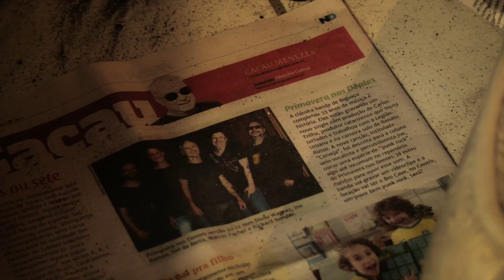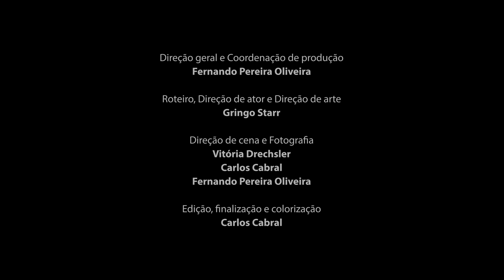CERVEJA - Primavera Nos Dentes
CERVEJA
(Nei da Berta / Richard Bondan)

Primavera nos Dentes
Márcio Pacher - Guitarra
Joe Ramos - Voz
Richard Bondan - Bateria
Dudu Wagner - Baixo
Nei da Berta - Harmônica

Produção musical
Carlos Trilha

Estúdio
Orbita Music Studio

Elenco principal
Willian Kehl

Elenco figuração
Amigos da Primavera

Locação
Bro Cave Pub

Voz mulher
Nete Campos

Direção geral e Coordenação de produção
Fernando Pereira Oliveira

Roteiro, Direção de ator e Direção de arte
Gringo Starr

Direção de cena e Fotografia
Vitória Drechsler
Carlos Cabral
Fernando Pereira Oliveira

Edição, finalização e colorização
Carlos Cabral

Apoio
Kairós Cervejaria
Bro Cave Pub

Agradecimento
William Magagnin Kair
Vinicius Renato Leal
Ricardinho Kairós
Sidney Kair
Juarez Mendonça Junior
José Alberto Caldeira de Andrade (Zé)
Cebola
Aerotulio

Produção
30 Por Segundo
Aktoro - Escola de Formação de Atores

Realização
Banda Primavera nos Dentes